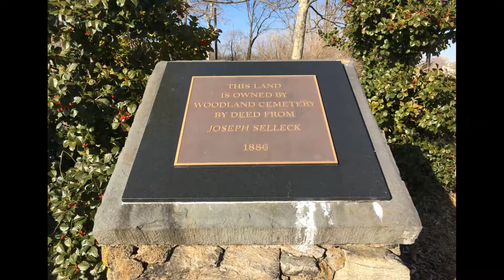A day in the Park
Kosciuszko Park, Stamford Connecticut.  Harbor Point